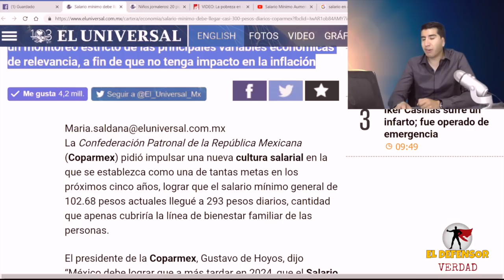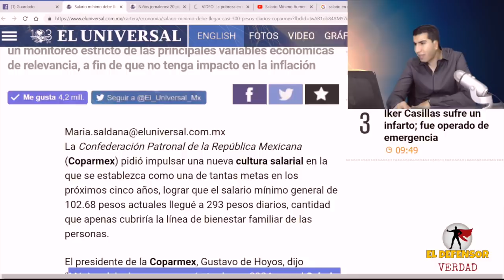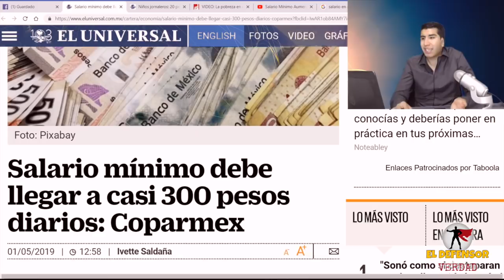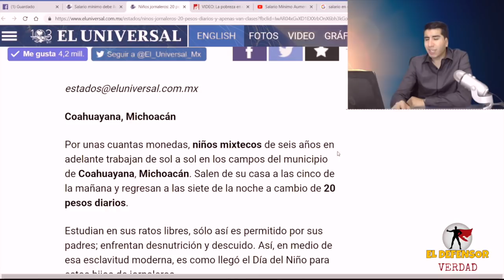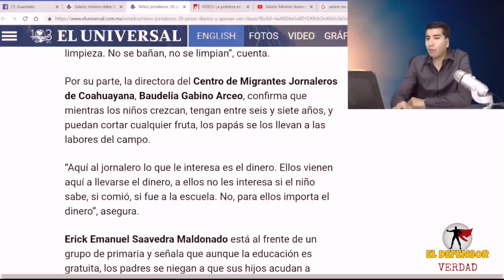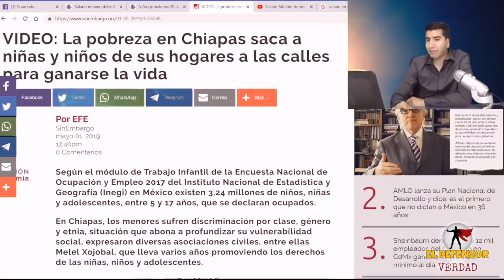Finalmente AMLO y EUA Doblan a Empresarios: Salario Mínimo Incrementaría a 300